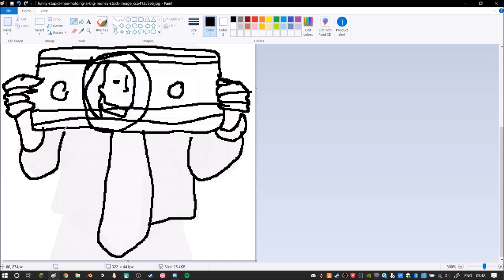man money speed paint